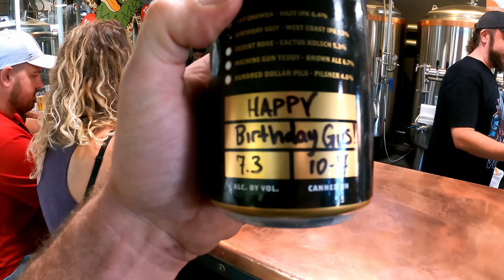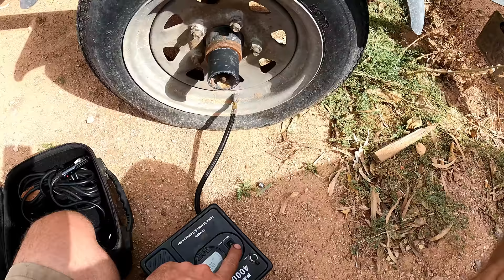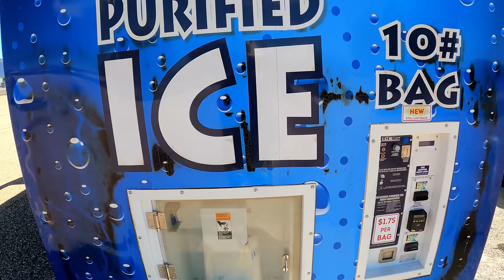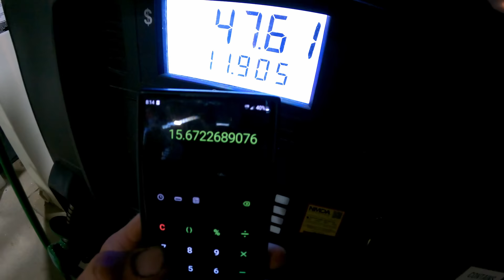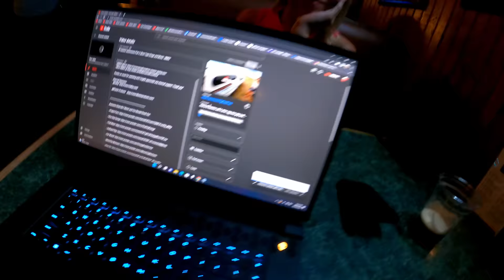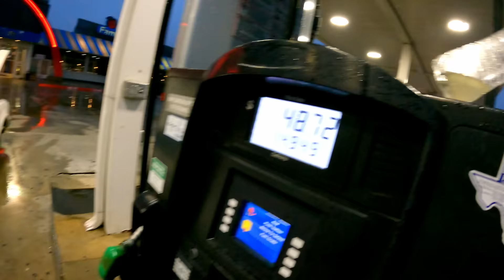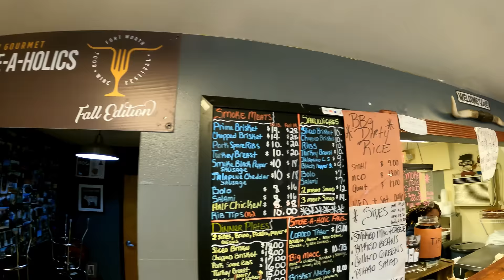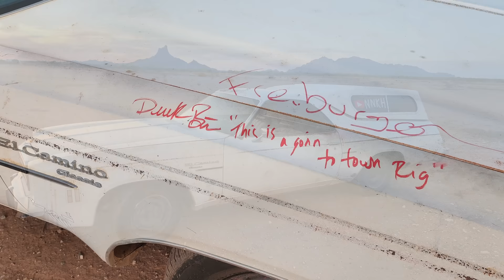El Camino Ready For 1300 Miles To Texarkana? - NNKH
This is the 3rd segment of adventuring in the 1974 El Camino.  Parking lot repairs, exploring the Salt River, and over 1300mi to Texarkana.